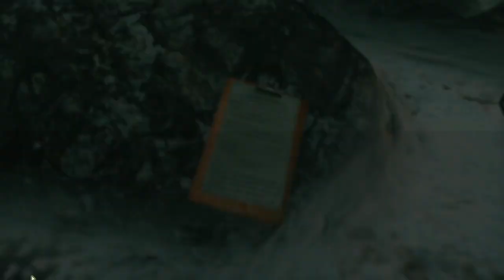Resident Evil Revelations : [T1] " Misterio Doble " Cap-2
Podemos 200 likes para mas resident evil!